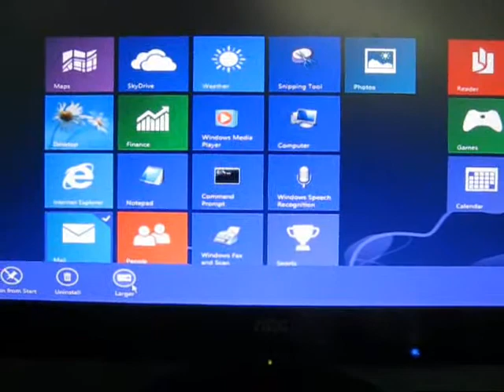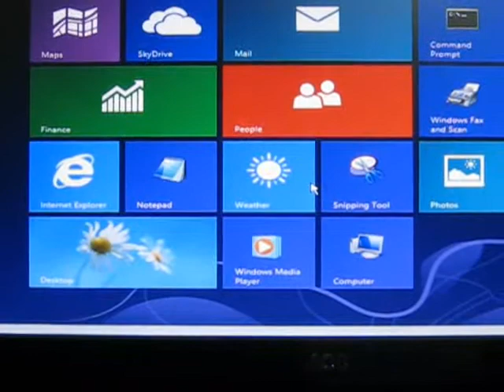How to make smaller apps larger in Windows 8 start screen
manitech How-to Guide. Tips & Tricks relating to Android Phone, Smartphone, Mobile Phone, Tutorials, Gadgets, Templates, Make Money, Application Software etc. 🔥G Suit 🔥 BlueHost